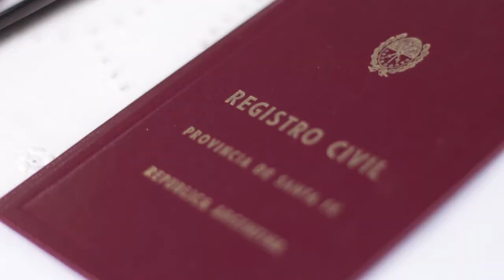Corto civil Ileana & Fede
Clip realizado para reproducir en fiesta de casamiento de Ileana & Fede
Dirección General: Ezequiel Cabrera para M.A.R. producciones
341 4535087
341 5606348